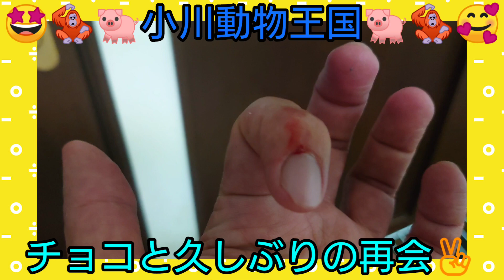フサオマキザルのチョコと久しぶりに会ったら興奮のあまり齧られ流血😅でも嬉しい一時でした✌